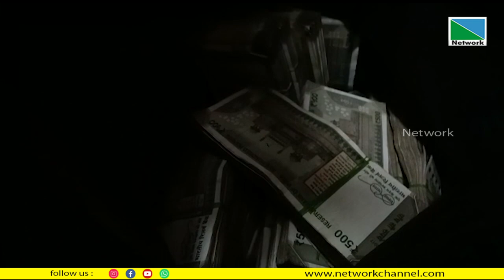പയ്യന്നൂരില്‍ വന്‍ കുഴല്‍പ്പണ വേട്ട.